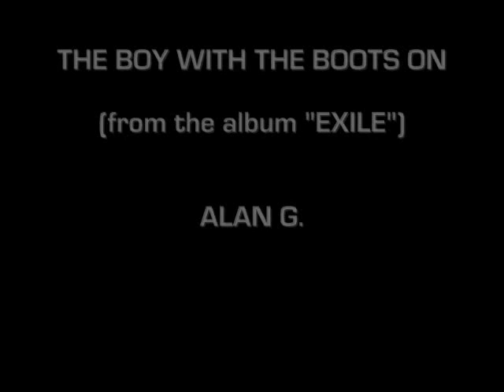BOY WITH THE BOOTS ON - by ALAN G.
from ALAN G.'s album "EXILE" - part of the multi-album song-cycle telling the story of our young gay hero, Billy.  "Exile" recounts his adventures and challenges after running away from home and living life on the streets.